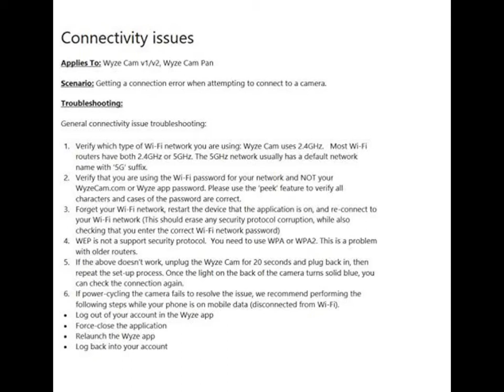Wyze Cam 1080p HD Indoor Wireless Smart Home Camera with Night Vision,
1080p full HD live stream direct to your smartphone day or night with night vision (up to 30 feet away). Works with 2.4GHz Wi-Fi networks (does not support 5GHz Wi-Fi)
Motion Tagging technology detects and outlines motion in both live stream and playback video modes. Operating system supports ios 8.0 and android 5.0 or later.
Motion and sound detection with free rolling 14-day cloud storage. Use the Wyze App (iOS and Android) to manage and share multiple cameras. Add a microSD card (up to 32GB max size) for local storage.
Magnetic base, 6-foot power cable and included adhesive metal plate let you mount your Wyze Cam anywhere - no screws required. Image Sensor Type: CMOS Sensor
Works with Alexa: Ask Alexa to show your front door, kid's room, or anywhere else you have your Wyze Cam, Smart Sound Recognition - Wyze Cam recognizes the unique sounds of smoke alarms and CO monitors and alerts you to these specific emergencies

register for free and enjoy cash back register for VIP and enjoy more cash back